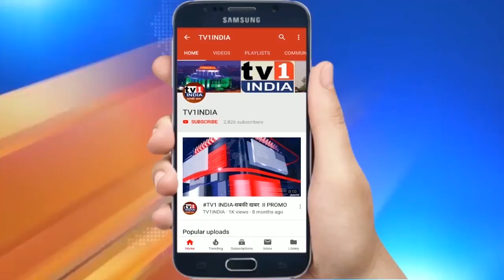सानपाड़ा में शिरीष पाटिल का शिवजयंती उत्सव | आरोग्य शिविर का भी किया गया आयोजन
नवी मुंबई के सानपाड़ा में शिवसेना नेता शिरीष पाटिल द्वारा छत्रपति शिवाजी महाराज का जयंती उत्सव आयोजित किया गया. इस अवसर पर सैकड़ों नागरिक मौजूद थे. यहां नवी मुंबई शिवसेना विभाग प्रमुख ने महाराष्ट्र के आराध्य देव छत्रपति शिवाजी महाराज की प्रतिमा पर पुष्पहार चढ़ाकर उनका अभिवादन किया.